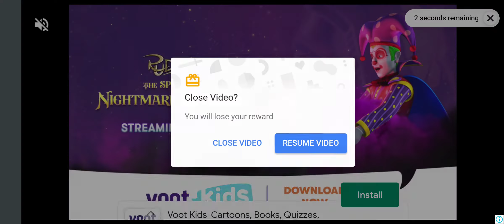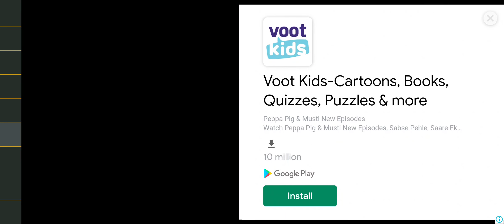Last Pirate : Survival Island Adventure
I do not support Piracy.